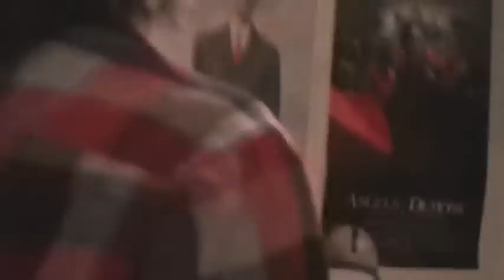The Masterlock Challange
The ultimate upset occurs as Julian takes on The Dad in the Mastelock Challenge...